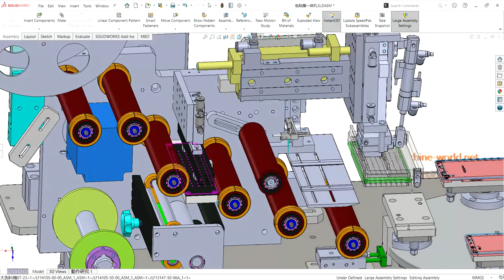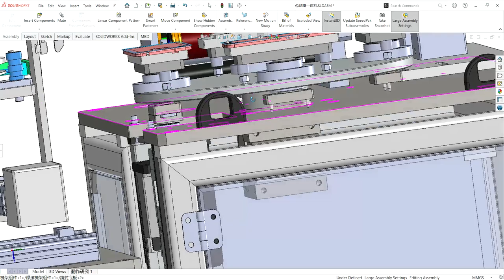Wrapping film integrated equipment-industrial 3D model : machine-world.net P252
industrial 3D model Device features:
1. Using cam leveling technology to realize multi-tasking position operation, high position repeatability and reliable performance. Ensure processing quality and stability.
2. Integrated and unified laminating machine and coating machine, the machine is small in size and saves manpower. Fast processing speed.
3. Equipped with professional industrial control equipment, the whole process is controlled by computer software and can run for a long time. Easily switch models.
The device uses a processing film on the four sides of the mobile phone frame and a processing protective film on the front or back of the mobile phone.
Extended to various industries, it is suitable for the process of protecting films on surfaces that need to be protected during handling or transportation.
Industry use:Equipment
industrial 3D model Design software: SolidWorks
industrial 3D model Version/edit:2018 [editable, no parameters]
industrial 3D model file format:step(stp) iges(igs) Sldprt Sldasm